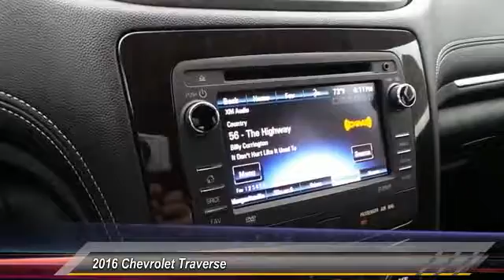2016 Chevrolet Traverse Midland Texas GJ171220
2016 Chevrolet Traverse FWD 4dr LT w/1LT

Third Row Seat, Entertainment System, Aluminum Wheels, AUDIO SYSTEM, CHEVROLET MYLINK RADIO WITH REAR SEAT ENTERTAINMENT, Quad Bucket Seats, Onboard Communications System. LT trim, SIREN RED TINTCOAT exterior and EBONY interior CLICK NOW! KEY FEATURES INCLUDE Rear Air, Back-Up Camera, Onboard Communications System, Aluminum Wheels, Remote Engine Start. Rear Spoiler, Keyless Entry, Privacy Glass, Child Safety Locks, Steering Wheel Controls. OPTION PACKAGES TRAVELER'S PACKAGE includes (UI4) Chevrolet MyLink radio, (U42) rear seat entertainment system, (UQS) Bose 5.1 surround sound 10-speaker system, (KV1) 120-volt power outlet, (ULD) rear audio controls and (CJ2) automatic air conditioning, and an additional 9 months of SiriusXM Satellite radio, SEATING, 7-PASSENGER (2-2-3 SEATING CONFIGURATION) with 2nd row flat-folding Captains Chair and third row 60/40 split flat folding bench seat, SIREN RED TINTCOAT, LPO, INTERIOR PROTECTION PACKAGE includes (VAV) first and second row all-weather floor mats, LPO, (VKN) third row all-weather floor mats, LPO and (VLI) all-weather rear cargo mats, LPO. AUDIO SYSTEM FEATURE, BOSE 5.1 SURROUND SOUND 10-SPEAKER SYSTEM, AUDIO SYSTEM, CHEVROLET MYLINK RADIO WITH REAR SEAT ENTERTAINMENT 6.5 diagonal color touch-screen display, AM/FM/SiriusXM radio with CD/DVD player, includes Bluetooth streaming audio for music and select phones; Hands-Free smartphone integration with Pandora and Stitcher; voice-activated technology for radio and phone, AUDIO SYSTEM CONTROLS, REAR WITH HEADPHONE JACKS, ENTERTAINMENT SYSTEM, REAR SEAT DVD PLAYER WITH REMOTE CONTROL, OVERHEAD DISPLAY 2 sets of 2-channel wireless infrared headphones and auxiliary audio/video input jacks, ENGINE, 3.6L SIDI V6 (281 hp [210 kW] @ 6300 rpm, 266 lb-ft of torque @ 3400 rpm [359.1 N-m]) (STD), TRANSMISSION Plus TT&L and fees. Price contains all applicable dealer incentives and non-limited factory rebates. You may qualify for additional r